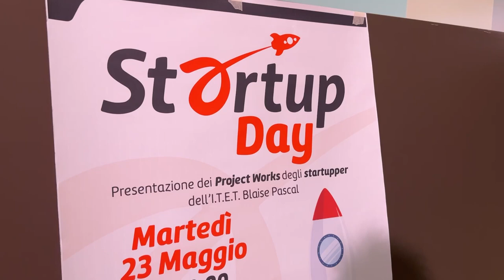Grani Digitali gli studenti diventano imprenditori e propongono startup per fare impresa